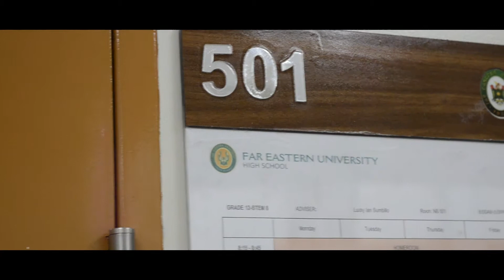12-STEM 8 Teachers Day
Will miss these peeps :'(

Far Eastern University Manila
Senior High School
12 - STEM 8
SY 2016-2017